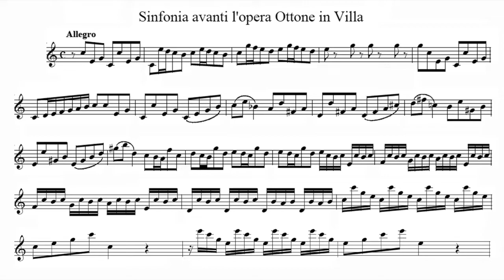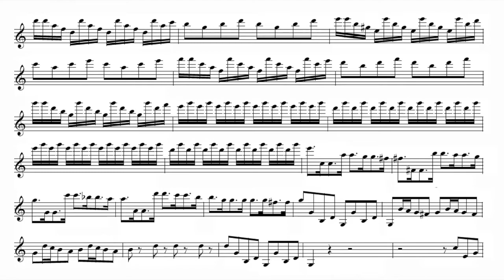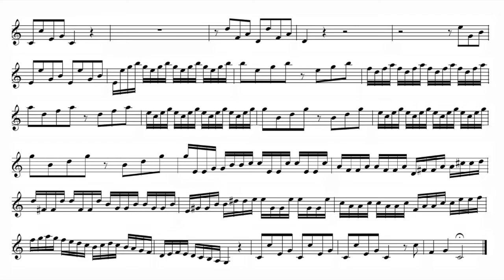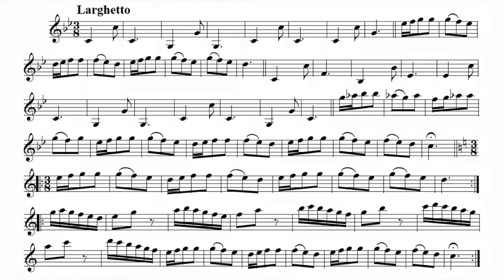Play the Violin sheet music with Collegium Musicum 90/ Vivaldi: Ottone in Villa, RV 729, Sinfonia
A=415Hz
Antonio Vivaldi: Ottone in Villa, RV 729
Sinfonia

Richard Hickox & Collegium Musicum 90